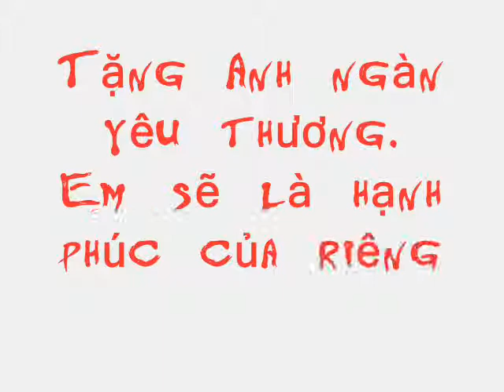Happy BirthDay To You